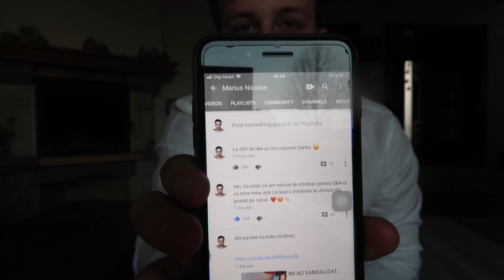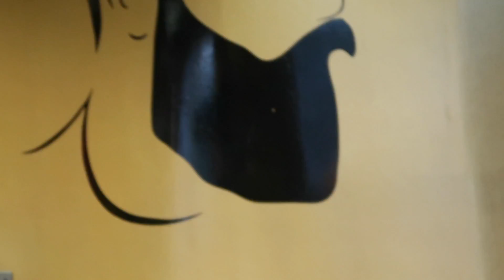MI-AM VOPSIT BARBA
Am zis sa fac si asta. Imi sta bine? Da sau nu?
Raspunde in comentarii.

NU UITA, la 5.000 de like-uri ma vopsesc alb.

Da, iar nu este clickbait. TheKINGofClickbait nu mai face CLICKBAIT.

Ma tund la Vintage Salon. Daca esti din Craiova, iti recomand acest salon (super bine se tunde aici ):

Enjoy, little bro.

Sunt un baiat de 20 de ani, student la medicina in Craiova, fac vloguri, MULT clickbait si mai sunt cunoscut si sub numele de TheKingOfClickbait. Am doi caini albi frumosi, Lisa si Alfy. De asemenea, mai am si o sora frumoasa si cool pe nume Sandra. Asta este viata mea.